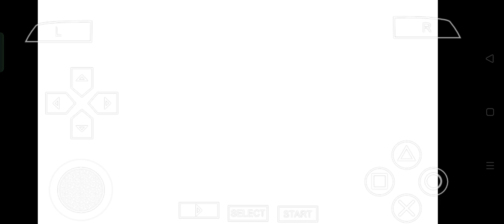Prince of Persia Rival Swords ending in a low end device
So, I finally finished POP trilogy but forgot to record it in the first time.
So I have to play through the last save again and then when I recorded it the quality be like this. I don't know why it's so laggy, it wasn't like this in the first time.
Device: Realme C 11 (2,32 gb)
Description:
The Prince of Persia returns to his kingdom to find it decimated by war and turned against him in Prince of Persia: The Two Thrones. You can play as the time-bending prince or his evil alter-ego as he tries to return to the throne that is rightfully his. Now there are two distinct characters, each with their own abilities and backgrounds, as you explore the urban setting of Babylon. Prince of Persia: The Two Thrones adds new Sands of Time abilities and an all-new setting for the third chapter in the Prince of Persia story.

Tags